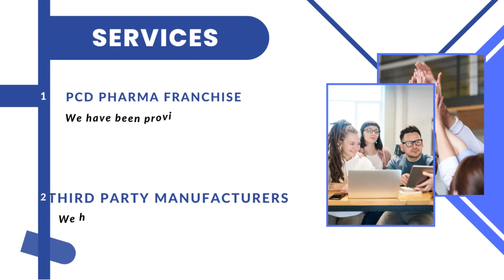Third Party Pharma Manufactures In India | Sunwin Healthcare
Sunwin Healthcare is one of the most successful Third party pharma manufacturers in India and we are proud to say that our expertise in this industry has enabled us to achieve new heights of success and have secured a leading position in the list of Top third party pharma manufacturers in India.